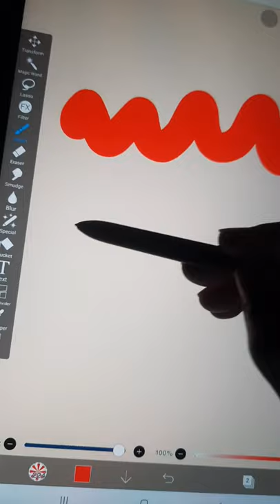IBIS PAINT X tutorial: how to create own brush from basic ibis paint brush